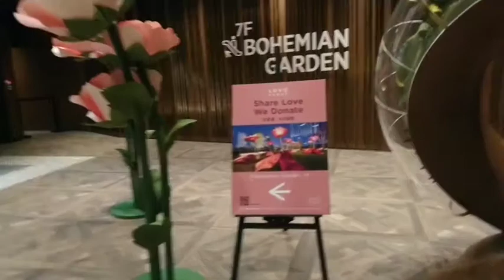Rute ke Taman K11 MUSEA